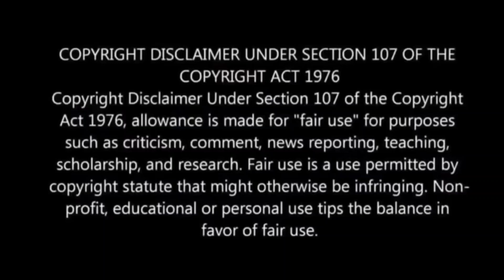Zip with the drip replies to Remiel Maat 😮😮😮(shocking 😱)